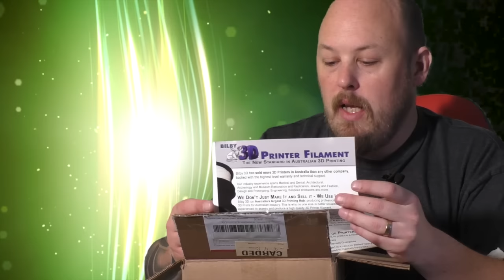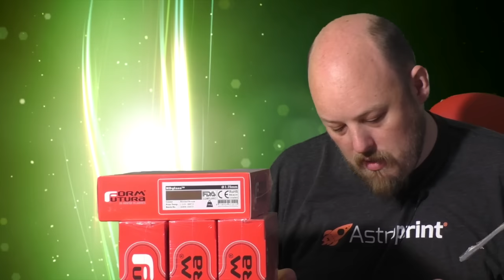MAIL TIME - MAILBAG for April 2016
Here's a new segment called MAILBAG where I open the mail companies and you guys/gals send me! If you wish to send me anything, letters, money (hehe), items to review, whatever really -

My Mailbox info is:

The Hot End
C/O Anthony Martin
AUSTRALIA

I am sorry if the audio is slightly funky, its an issue I'm trying to sort out. It seems too fast? I'll fix it.

We now have a gaming channel for those that are interested!

▼▼ Postage Details ▼▼
The Hot End
ATT: Anthony Martin
Wiseleigh VIC 3885
AUSTRALIA